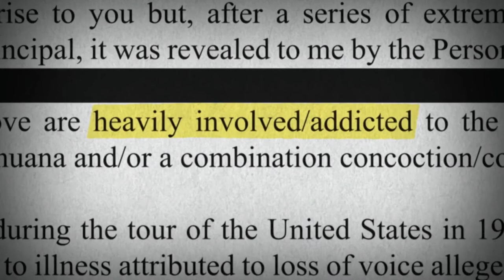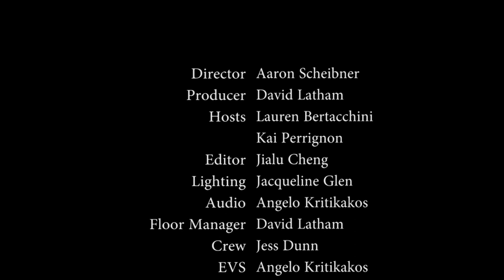Super Rate Episode 2 Whitney & Friends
This week Lauren Bertacchini & Kai Perrignon review Whitney: Can I Be Me, Zac Oberzan's Tell Me Love is Real & Julian Temple's The Filth & the Fury

An In Review/RMITV Production